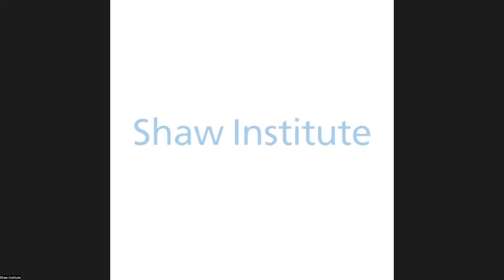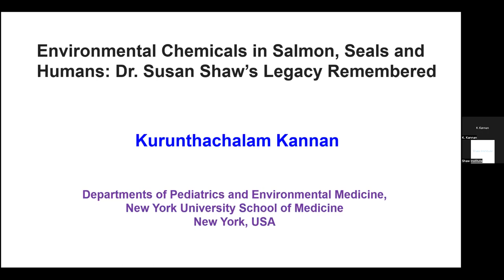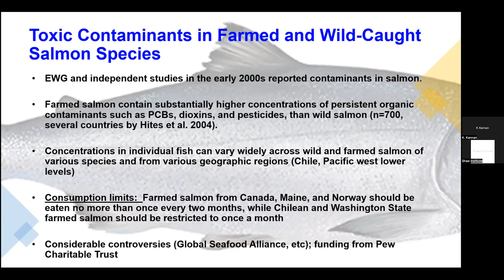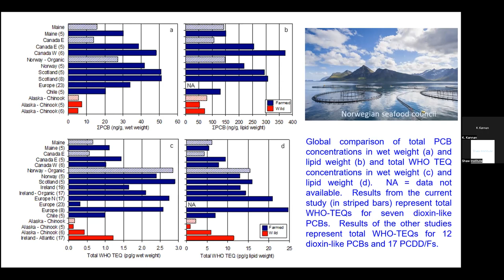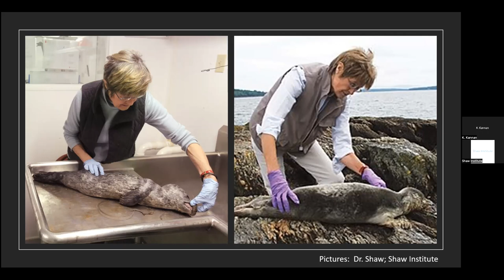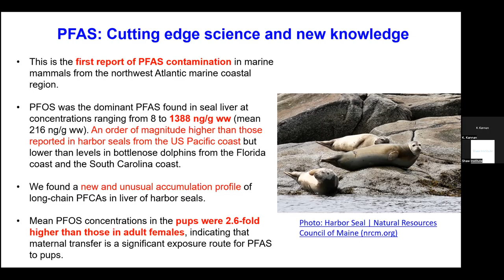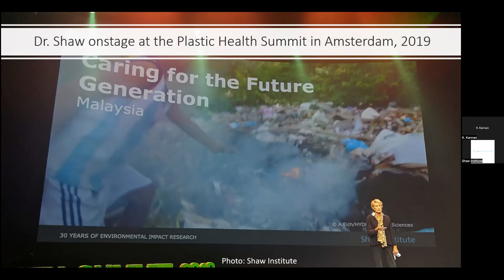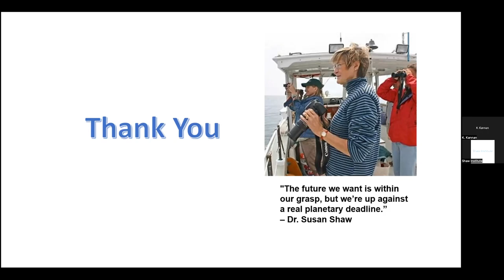Environmental Chemicals in Salmon, Seals and Humans: Dr. Susan Shaw’s Legacy Remembered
Dr. Susan Shaw was a force of nature. Her research and oceanic adventures are the stuff of which legends are made. For two decades, Drs. Kannan and Shaw co-authored more than 10 studies on the impacts of organic pollutants on marine mammal and human health. He will recount their many moments of questions, confl icts and conquests and share stories about their exploits and accomplishments, along with his ongoing work in the emerging science of exposomics – understanding and calculating how elements like food, drugs, air, water and chemicals affect human health.